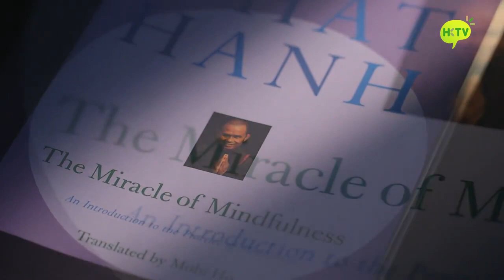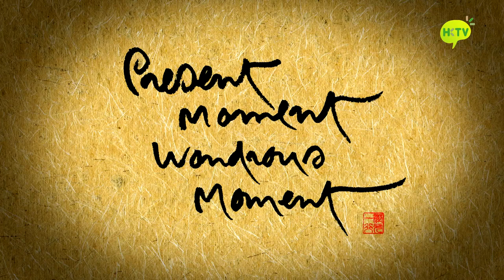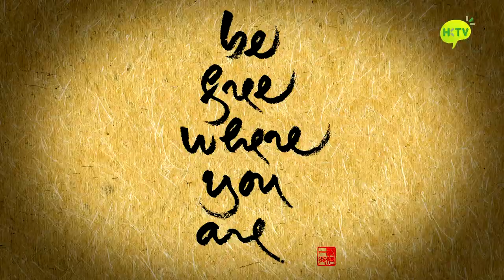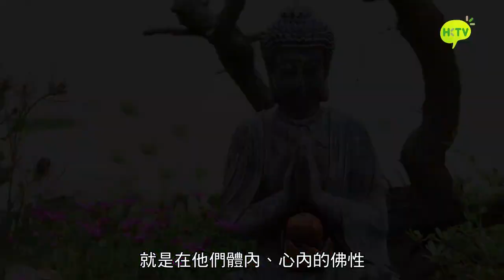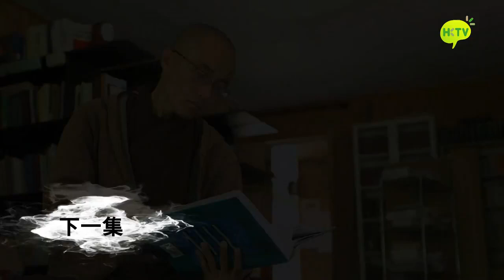(1/4) Gone With The Wind - Thich Nhat Hanh & Plum Village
Zen Master Thich Nhat Hanh (Thay) is an influential global spiritual leader of the century. He was also nominated by Dr. Martin Luther King Jr. for the Nobel Peace Prize. The production team visited Plum Village near Bordeaux in France and interviewed Thay.

Why Thay, a native Vietnamese, opposed the Vietnam War?
Why was he exiled from his homeland?
How did he start the teaching of mindfulness and meditation?
How does his teachings influence the world?

This is an original production of Hong Kong Television Network (HKTV).